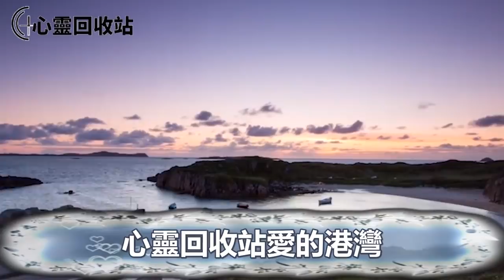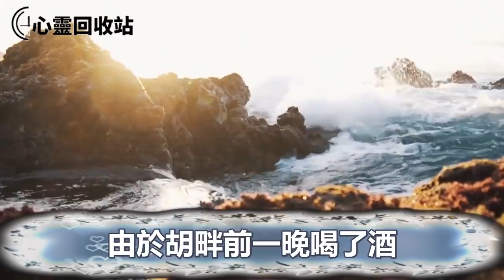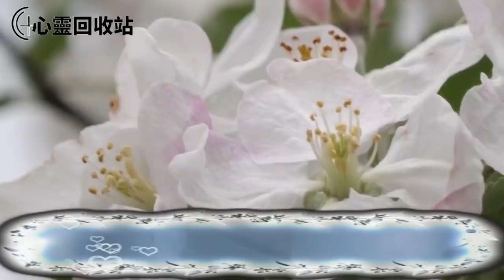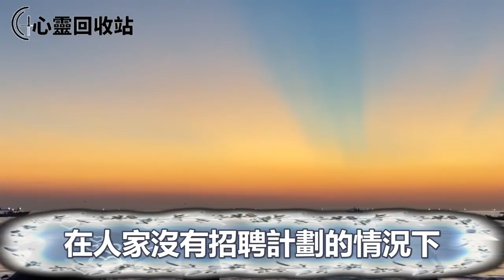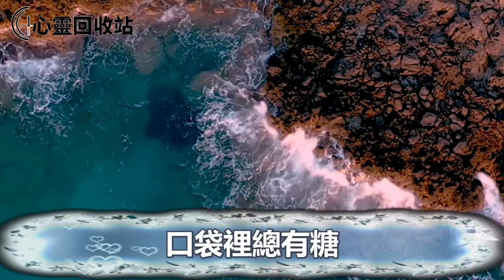背著老公謊稱加班和閨蜜吃飯，他回家就罵我是婊子，我反手一舉動叫他崩潰痛哭腸子悔青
往期回顾：
我結三次婚，兩次都是因為出軌，大房替我擺平所有事，她們以姐妹相稱，直到我退休，小老婆做出一事，叫我成了孤家寡人追悔莫及
離婚期間老公自殺身亡，婆婆找我償命賠她50萬，我為安撫婆婆寫借條時，表妹拿出一封信，我一舉動叫婆婆遭受打擊人財兩空
前夫淨身出戶，婆婆把房子過戶到我名下，隔三差五帶著兒子來我家小住，一次我出意外進醫院，婆婆說出一話叫我心花怒放感激涕零